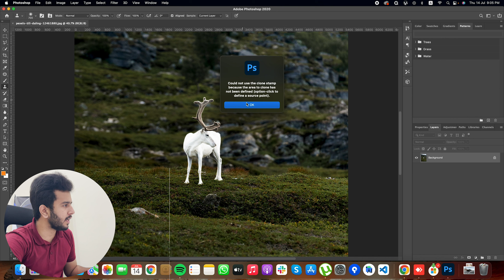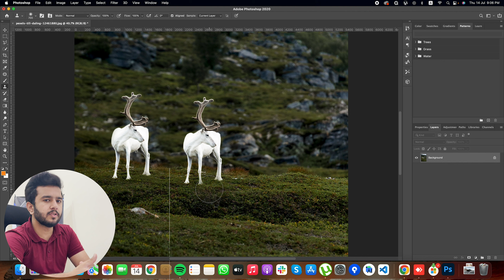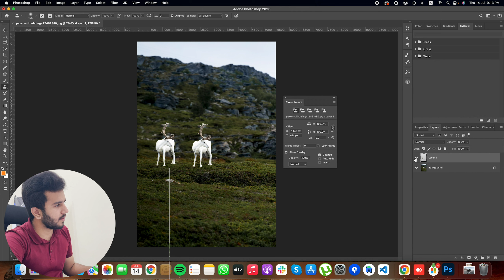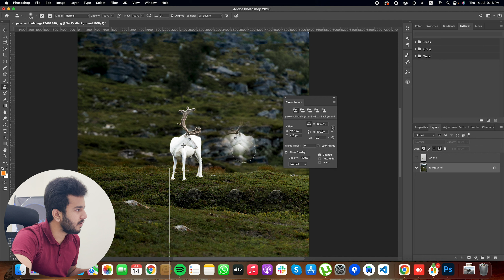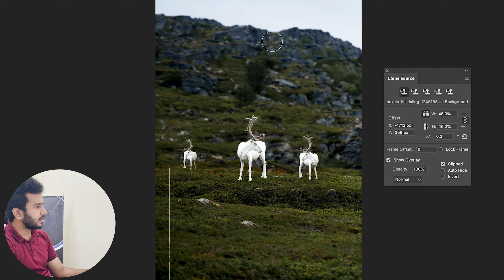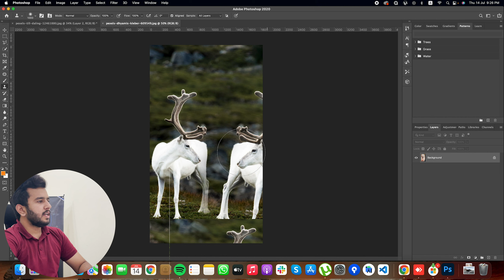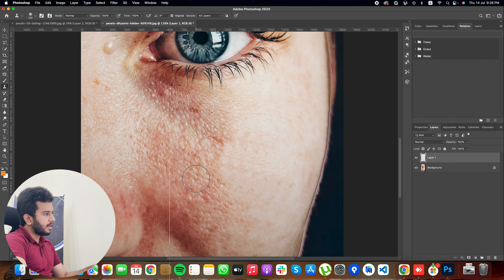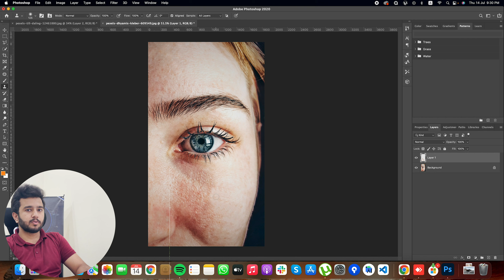Clone Stamp Tool | Adobe Photoshop Tutorials for Beginners | Class 04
Hey Everyone. I have uploaded another lecture on adobe photoshop focused on an interesting tool called the clone stamp tool. Clone stamp tool is majorly used for making duplicates or removing an object from a raster file. Clone source panel has many options which are very useful to make your work efficient.

Follow on Instagram: @tabishbintahir